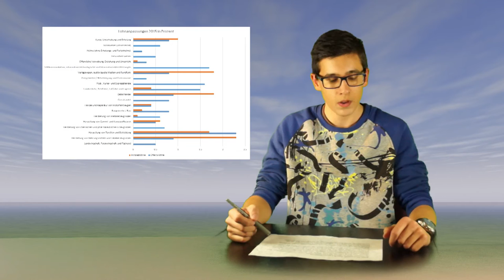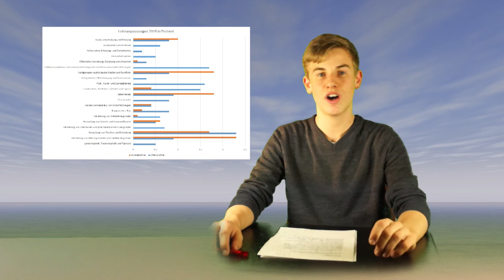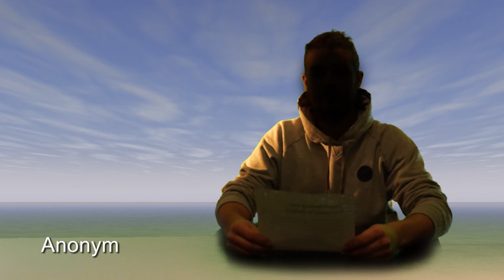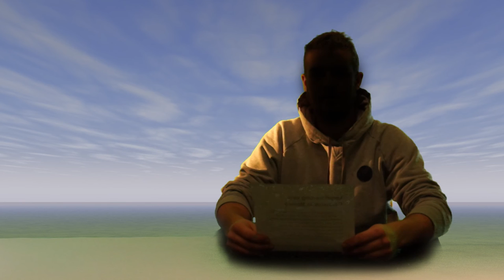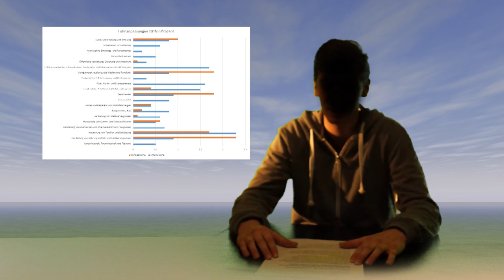Nachrichten zu "Garten ist sexy!"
Die Lernenden der Berufsmaturität haben zum Thema "Garten ist sexy!" Ereignisse und Fakten recherchiert, diese zu Nachrichten verfasst und in einem improvisierten Studio gesprochen.